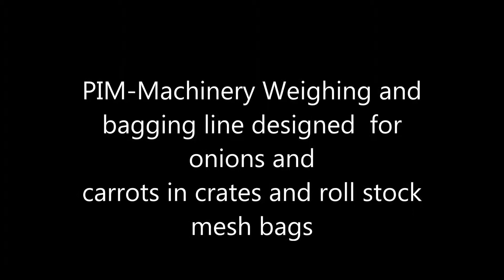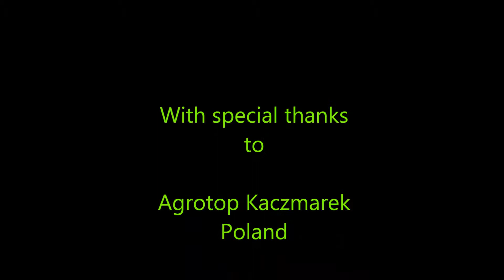PIM-machinery weighing and bagging line for onions and carrots in roll stock mesh bags and crates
Video taken during installation and testing of this bagging line.